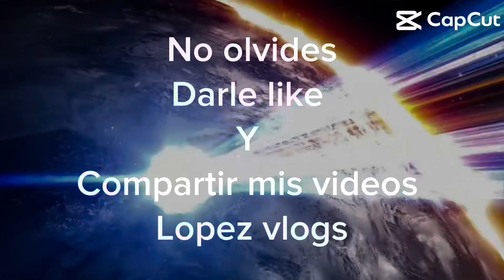ready to go listo para partir